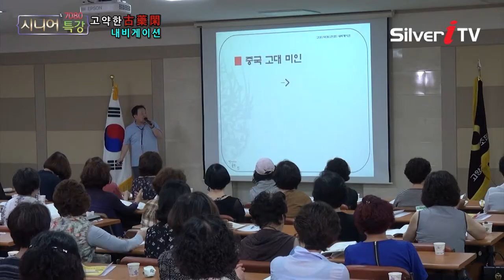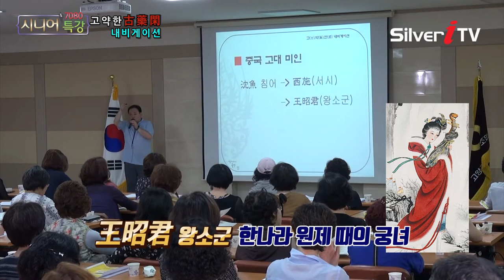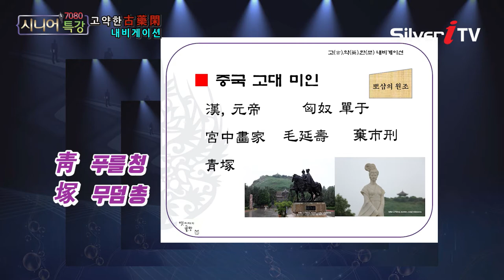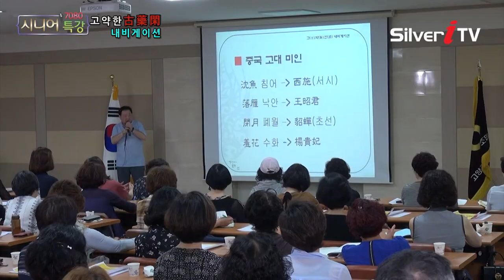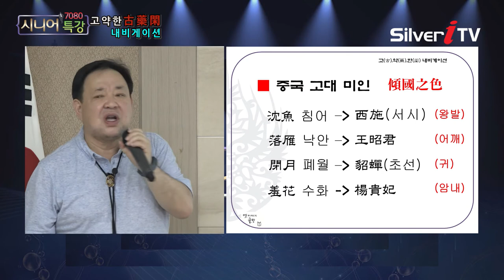중국 고대미인 4인방의 치명적인 단점? [7080시니어특강,실버아이TV]